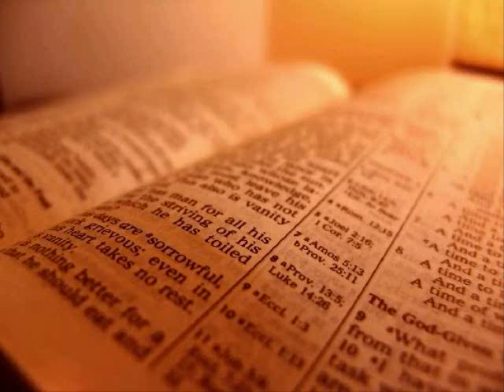The Holy Bible - 1 Kings Chapter 2 (KJV)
1 Kings Chapter 2

1 Now the days of David drew nigh that he should die; and he charged Solomon his son, saying,

2 I go the way of all the earth: be thou strong therefore, and shew thyself a man;

3 And keep the charge of the Lord thy God, to walk in his ways, to keep his statutes, and his commandments, and his judgments, and his testimonies, as it is written in the law of Moses, that thou mayest prosper in all that thou doest, and whithersoever thou turnest thyself:

4 That the Lord may continue his word which he spake concerning me, saying, If thy children take heed to their way, to walk before me in truth with all their heart and with all their soul, there shall not fail thee (said he) a man on the throne of Israel.

5 Moreover thou knowest also what Joab the son of Zeruiah did to me, and what he did to the two captains of the hosts of Israel, unto Abner the son of Ner, and unto Amasa the son of Jether, whom he slew, and shed the blood of war in peace, and put the blood of war upon his girdle that was about his loins, and in his shoes that were on his feet.

6 Do therefore according to thy wisdom, and let not his hoar head go down to the grave in peace.

7 But shew kindness unto the sons of Barzillai the Gileadite, and let them be of those that eat at thy table: for so they came to me when I fled because of Absalom thy brother.

8 And, behold, thou hast with thee Shimei the son of Gera, a Benjamite of Bahurim, which cursed me with a grievous curse in the day when I went to Mahanaim: but he came down to meet me at Jordan, and I sware to him by the Lord, saying, I will not put thee to death with the sword.

9 Now therefore hold him not guiltless: for thou art a wise man, and knowest what thou oughtest to do unto him; but his hoar head bring thou down to the grave with blood.

10 So David slept with his fathers, and was buried in the city of David.

11 And the days that David reigned over Israel were forty years: seven years reigned he in Hebron, and thirty and three years reigned he in Jerusalem.

12 Then sat Solomon upon the throne of David his father; and his kingdom was established greatly.

13 And Adonijah the son of Haggith came to Bathsheba the mother of Solomon. And she said, Comest thou peaceably? And he said, Peaceably.

14 He said moreover, I have somewhat to say unto thee. And she said, Say on.

15 And he said, Thou knowest that the kingdom was mine, and that all Israel set their faces on me, that I should reign: howbeit the kingdom is turned about, and is become my brother's: for it was his from the Lord.

16 And now I ask one petition of thee, deny me not. And she said unto him, Say on.

17 And he said, Speak, I pray thee, unto Solomon the king, (for he will not say thee nay,) that he give me Abishag the Shunammite to wife.

18 And Bathsheba said, Well; I will speak for thee unto the king.

19 Bathsheba therefore went unto king Solomon, to speak unto him for Adonijah. And the king rose up to meet her, and bowed himself unto her, and sat down on his throne, and caused a seat to be set for the king's mother; and she sat on his right hand.

20 Then she said, I desire one small petition of thee; I pray thee, say me not nay. And the king said unto her, Ask on, my mother: for I will not say thee nay.

21 And she said, Let Abishag the Shunammite be given to Adonijah thy brother to wife.

22 And king Solomon answered and said unto his mother, And why dost thou ask Abishag the Shunammite for Adonijah? ask for him the kingdom also; for he is mine elder brother; even for him, and for Abiathar the priest, and for Joab the son of Zeruiah.

23 Then king Solomon sware by the Lord, saying, God do so to me, and more also, if Adonijah have not spoken this word against his own life.

24 Now therefore, as the Lord liveth, which hath established me, and set me on the throne of David my father, and who hath made me an house, as he promised, Adonijah shall be put to death this day.

25 And king Solomon sent by the hand of Benaiah the son of Jehoiada; and he fell upon him that he died.

26 And unto Abiathar the priest said the king, Get thee to Anathoth, unto thine own fields; for thou art worthy of death: but I will not at this time put thee to death, because thou barest the ark of the Lord God before David my father, and because thou hast been afflicted in all wherein my father was afflicted.

27 So Solomon thrust out Abiathar from being priest unto the Lord; that he might fulfil the word of the Lord, which he spake concerning the house of Eli in Shiloh.

28 Then tidings came to Joab: for Joab had turned after Adonijah, though he turned not after Absalom. And Joab fled unto the tabernacle of the Lord, and caught hold on the horns of the altar.